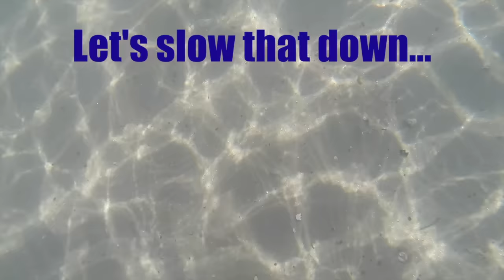Stung by a Stingray LIVE on film!!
Southern California playing with the kids on the beach when I stepped directly on a Stingray.  I happened to have the Gopro rolling and caught it all on video. It was like I was on Shark week!

Yes, it hurt.  But I am glad I caught it on video so I could share the pain..

Thanks so much to all my subscribers out there, I really appreciate all the great comments and shares!

Exploring with RJ32
Meridian Idaho
83680

Music intro is "Reggie and the Dubwisemen" by Jingle Punks

SHARK WEEK